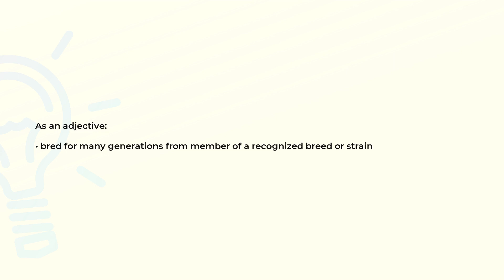What is the meaning of the word PUREBRED?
Definition and spelling of the word PUREBRED.

(00:00) Intro
(00:07) As an adjective
(00:17) Spelling

As an adjective (00:07):
• bred for many generations from member of a recognized breed or strain